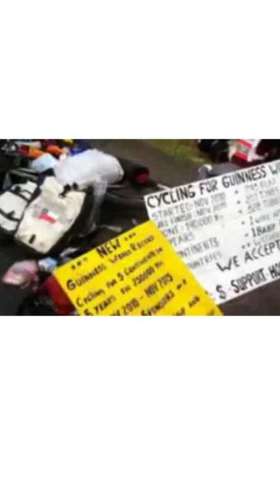Seven People Who Died while Breaking World Record